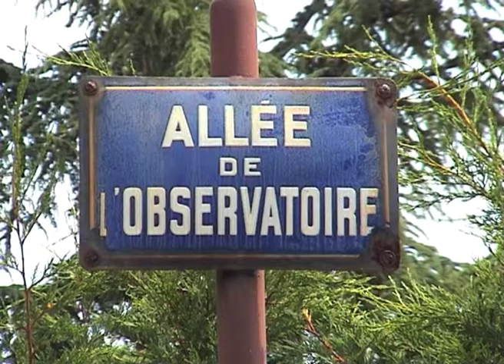L'allée de l'Observatoire (2005) dans "Lyon, autopsie d'une grande ville" de Gérard Courant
L'allée de l'Observatoire à Lyon dans le film "Lyon, autopsie d'une grande ville (Inventaire des rues du 9ème arrondissement)", conçu, réalisé et produit par Gérard Courant.
Tourné le 26 juillet 2005 à Lyon (France).